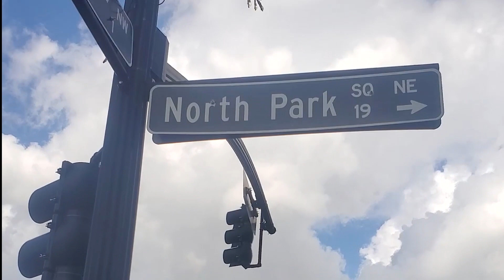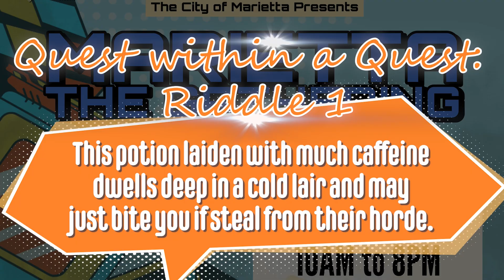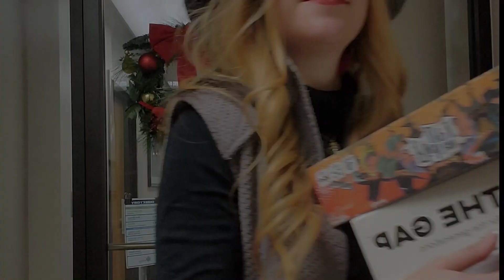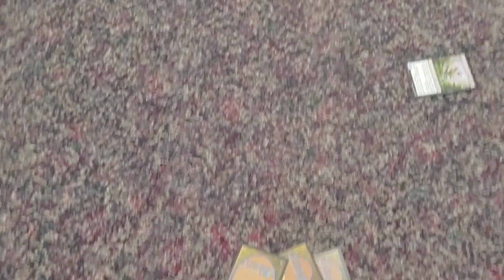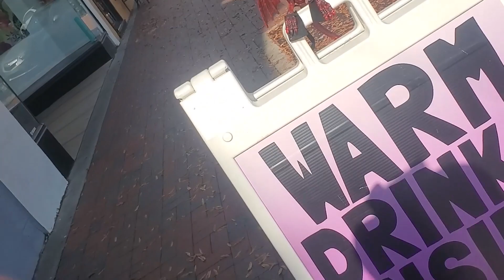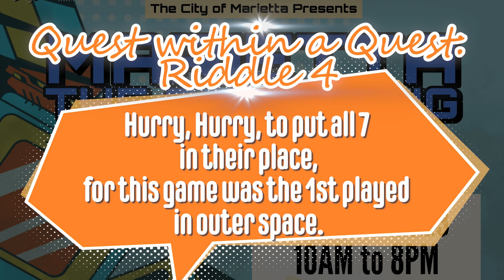Marietta the Gathering Quest compendium